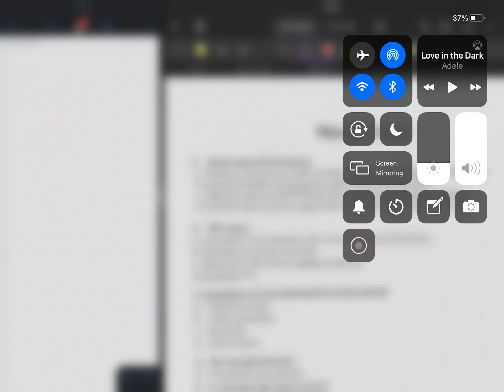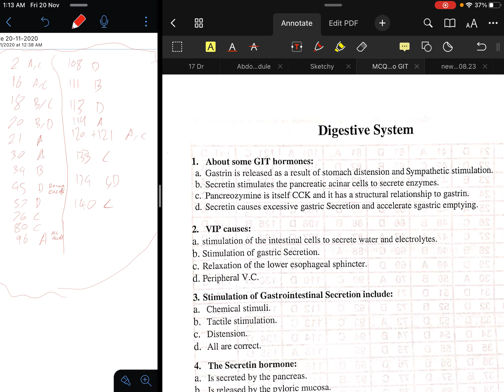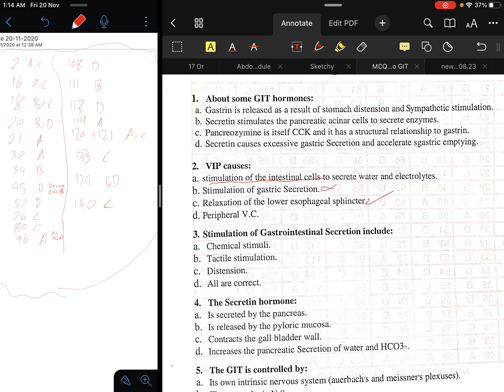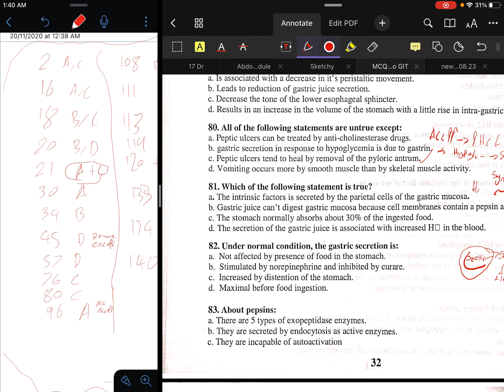Git module 311 physiology questions discussion